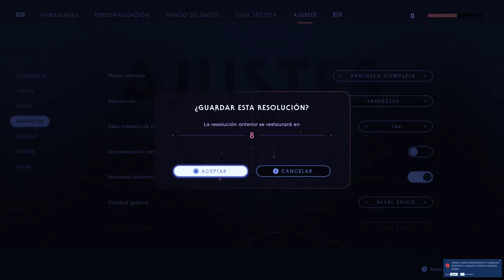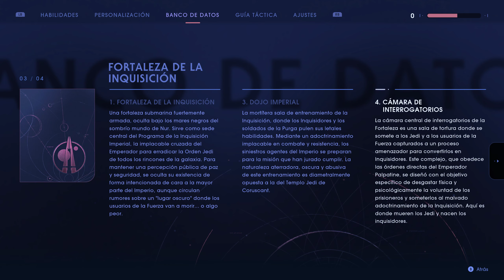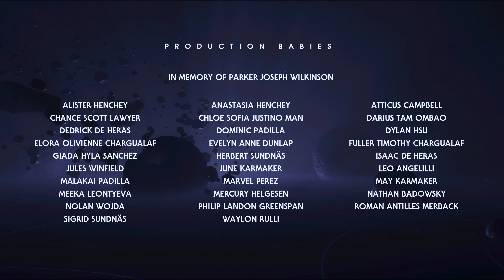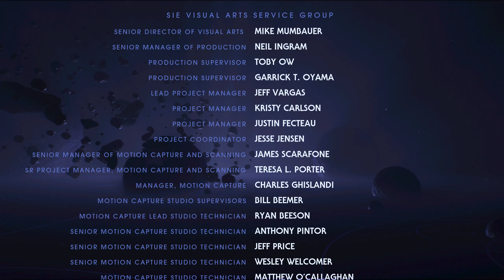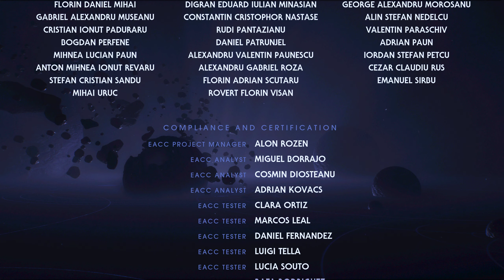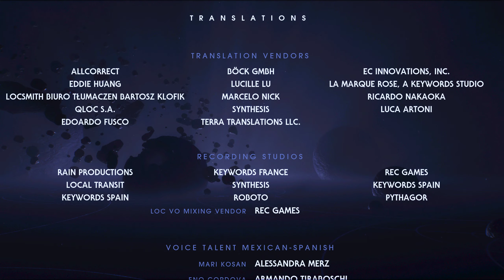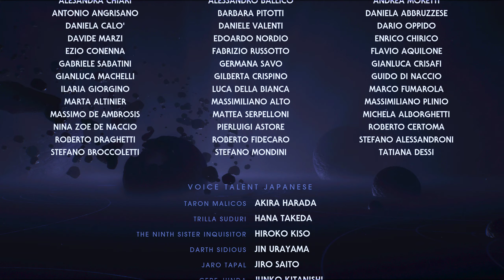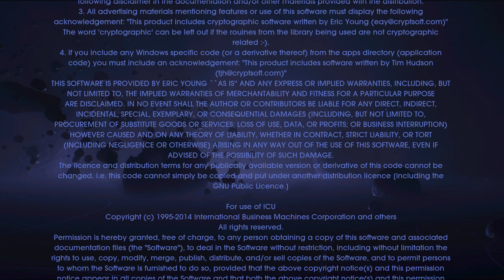StarWarsJedi FallenOrder (climax & créditos finales) capturado con rtx2080ti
Incluye el climax del juego e historia. Batalla final y créditos.